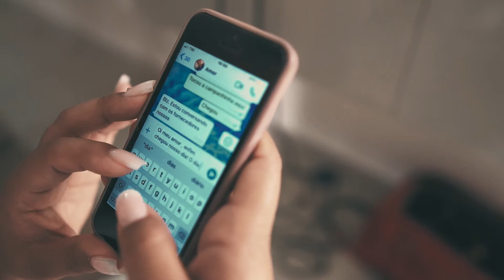Fran + Carlos // Wedding Trailer